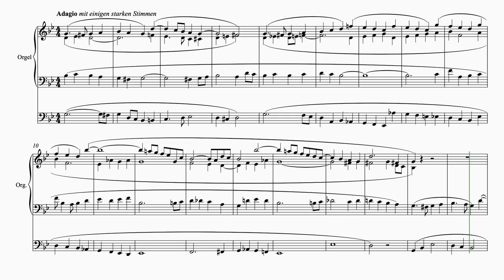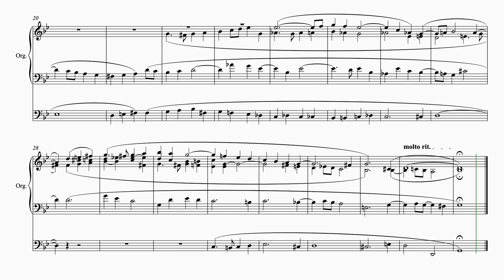Präludium g-moll von Karl Friedrich Kühmstedt für Orgel neu bearbeitet von B. S. Nimtz de Verichon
Adagio. Präludium g-moll von Karl Friedrich Kühmstedt. Für Orgel neu bearbeitet vom Hamburger Komponisten Bruno Siegfried Nimtz de Verichon.

Notiert mit "Sibelius", klanglich realisiert mit "Organteq!.

© Bruno Siegfried Nimtz de Verichon.